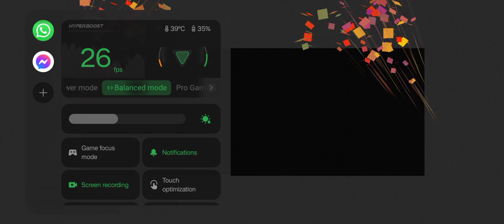Bus Driving/ Bus Driving Simulator 2023/ Gameplay